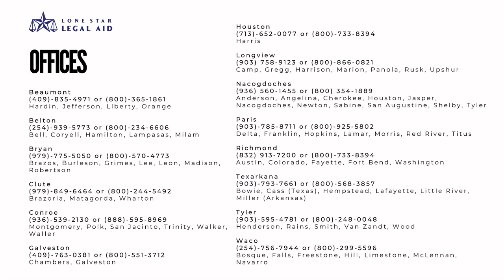COVID 19 Consumer FAQs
Price gouging can be reported to the Texas Attorney General